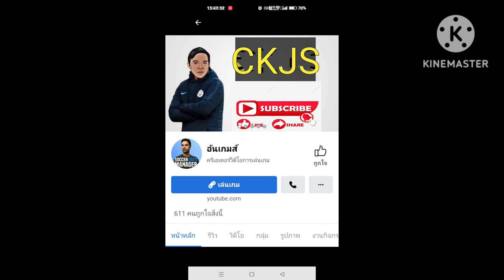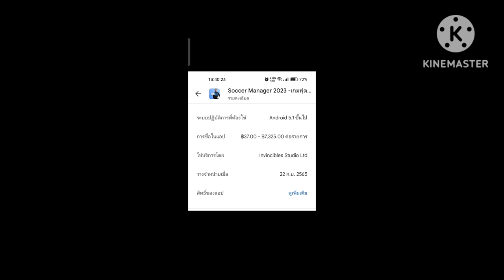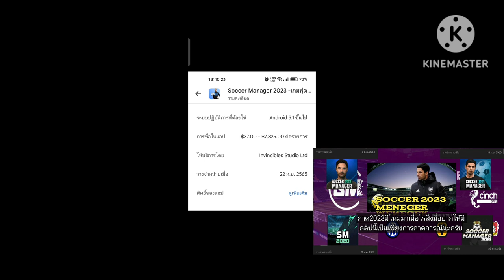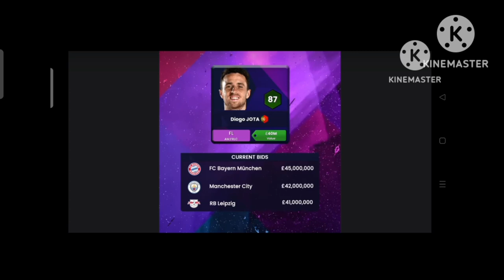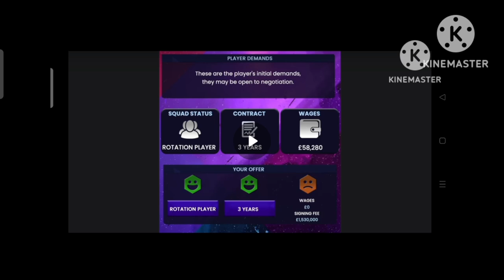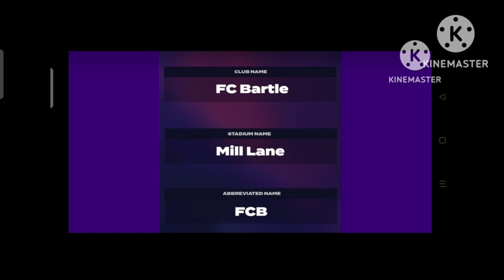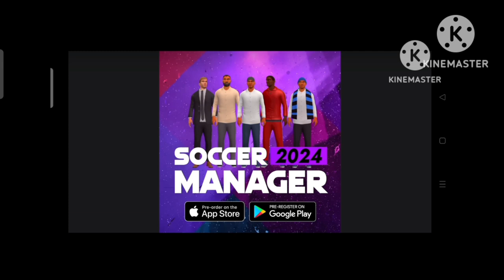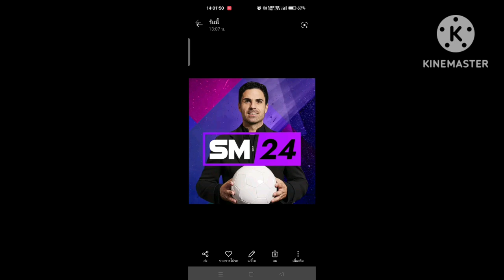SOCCER MANAGER 2024 Ep.12 รอนานมาตอนไหนกันแน่,คลิปตัวอย่างเกมส์